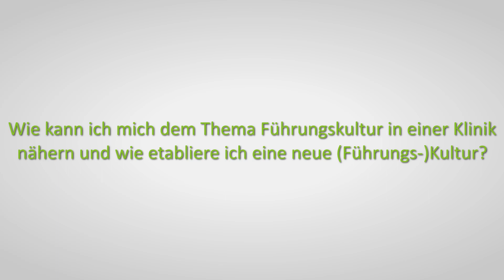Führungskultur etablieren in Kliniken | Healthcare-Branchen-Talk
Kliniken sind komplexe Organisationen mit unterschiedlichen Funktionsbereichen und z.T. tausenden von Mitarbeitenden. Ist es da überhaupt möglich, eine (neue) Führungskultur zu erarbeiten und zu etablieren?

Diese Frage diskutieren Prof. Dr. Thomas Egginger und Florian Winkler in einem neuen Teil des Healthcare-Branchen-Talks.